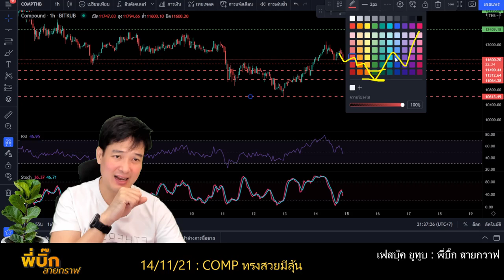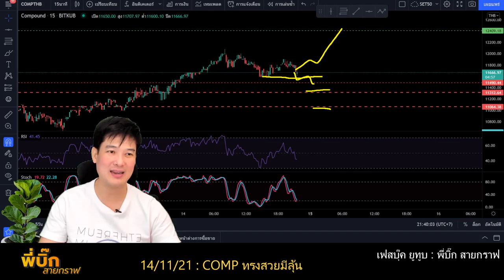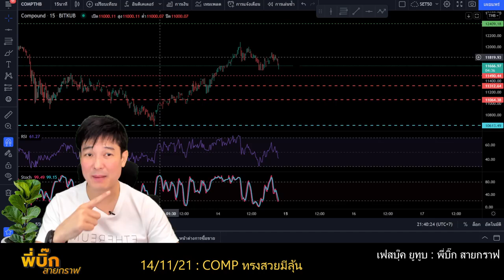comp ทรงสวยลุ้นได้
comp กราฟทรงสวยมีลุ้นได้แต่อย่าให้ time frame 15 หลุด low มีโอกาสไปทดสอบแนวต้านครับ
แต่หากใครคิดว่าน่าจะหลุด พี่บิ๊กมีแนวรับที่น่าสนใจเช่นกันครับ
1. แบบBasic พี่บิ๊กใช้ตลอด สั่งmanual หน้างาน
2. แบบตั้ง คือไม่ต้องเฝ้าจอ ไปทำงานหรือทำธุระได้
✅ สมัครเทรด คริปโต (crypto) คลิกที่ลิ้งค์นี้ได้เลย
✅ สมัครเทรด ทองคำ (Forex) คู่เงิน หรือ Future คลิกที่ลิ้งค์นี้ได้เลย